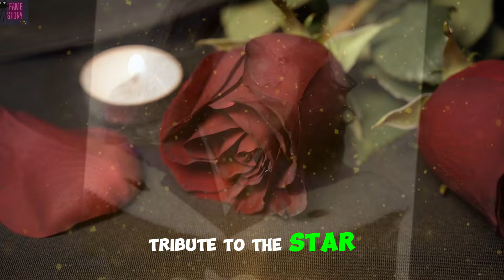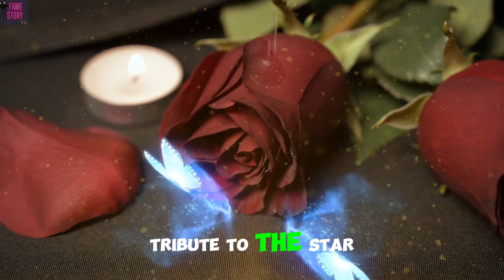9 American Stars Who Died Today June 21st | Legends Who Passed Away Today | Celebrity Deaths 2024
9 American Stars Who Died Today June 21st | Legends Who Passed Away Today | Celebrity Deaths 2024

Join us as we delve into the lives of these exceptional individuals, each demonstrating dedication, innovation, and excellence in their endeavors, inspiring others with their creativity, commitment, and passion.

In this video, we pay tribute to famous Legends and notable individuals Who Died today and Recently In the last few days.

Donald Sutherland
Brigitte Bierlein
Dag Erik Pedersen
Brother Marquis
David Soul
Glynis Johns
Petter Nome
Tom Bower
Rosalina Neri
people who passed Away,
people who died in 2024,
actor who passed away,
Notable deaths,
Celebrities,
Actor's,
actress,